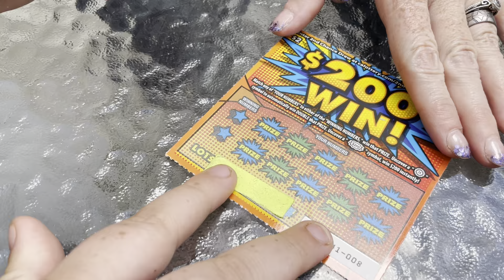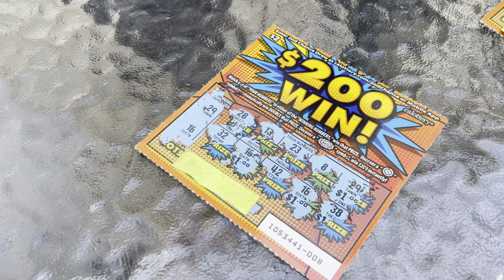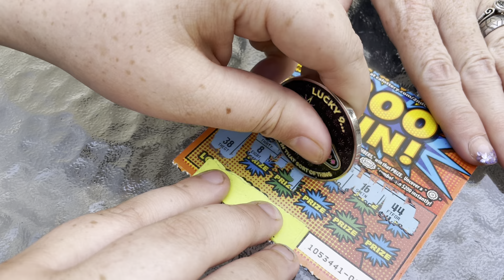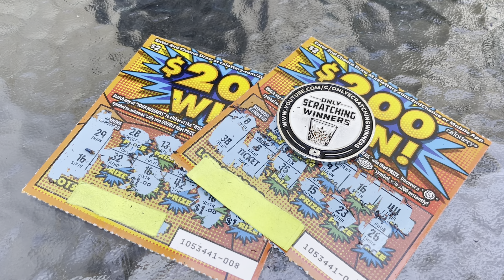🤑 $200 Win! CA Scratch Off Tickets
We have some new $200 Win! CA Scratch Off Tickets!  We give Mrs. OSW's new 18 year old kid a chance to scratch!

Need some merch for your channel?  Use this link and get $10 off!

3D Printer